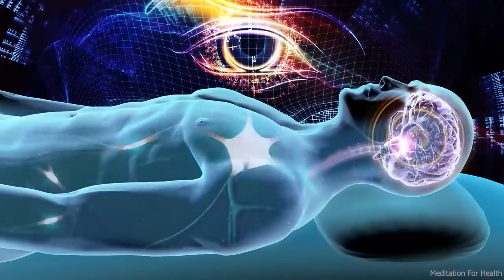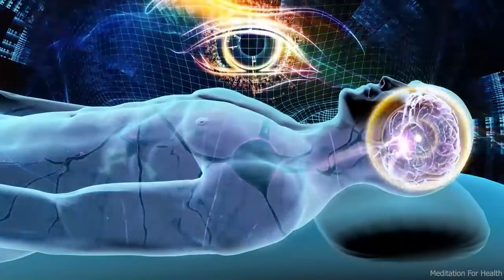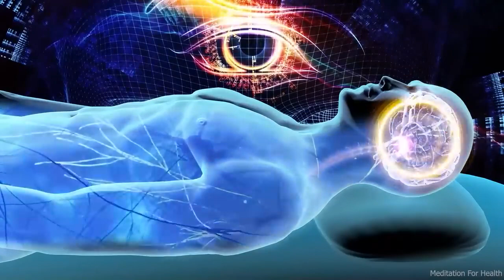Opens your third eye in 5 minutes Destroys Unconscious Blocks and Negativity heals emotions